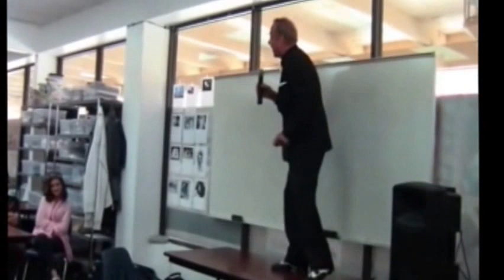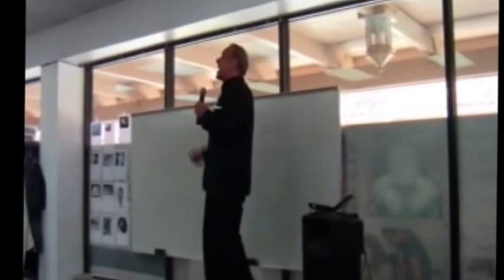Clive Baldwin "The WGM goes to school"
Clive get's the chance to perform at a private school where the teacher's and student's have never heard of Al Jolson and is a Big Hit!  As one student put's it, "Your friggan Cool!"